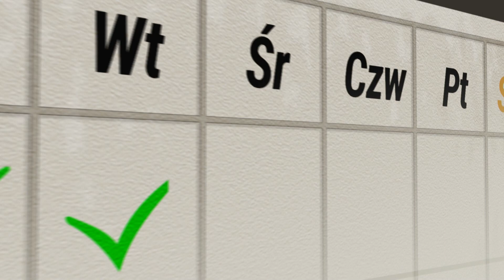"Bajki znad Wisły" - bajki jak za dawnych lat | Polska Na Dzień Dobry 1/4